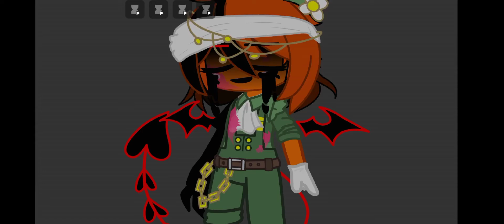Peter being an adorable demon 😈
yeah...
anyway I hope you have a great day
BYE!!!